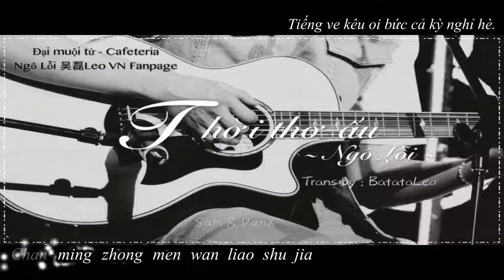(Fmv) Thời-thơ-ấu-儿时-Ngô-Lỗi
Song: "Thời thơ ấu"
Singer: Ngô Lỗi_ WuleiLeo
Trans by: BatataLeo
Edit photo: S & P
Make a video: Đại Muội Tử-大妹子 Cafeteria (Sam & PanX)

Lời bài hát:
"Tie dao pang chi jiao zhui wan xia
- Chân trần đuổi theo ráng chiều bên đường ray
Bo li zhu tie he ying xiong ka
-Bi ve hộp thiếc, thẻ anh hùng
Wan pi jin cang shi qiao xia
-Chơi dây thun, trốn tìm dưới cầu đá
Lao lao you na xiezuo yuan ba
-Bà ngoại ngồi thêu dày ở trong sân.
Tie men qian lan kuang yin xing hua
-Giỏ hoa ngân hạnh trước cửa sắt
Mao cao wu ke you zhu ren jia
-Ngôi nhà tranh có người ở không
Fang xue lu da nao xi xi ha
-Trên đường tan học tiếng đùa rộn rã
Tian geng jian liu shui hua la la
-Nước chảy róc rách giữa bờ ruộng.
Wo men jiu yi tian tian chang da
-Chúng ta cứ lớn lên từng ngày
Tian meng zhong da bai tu nian ya
-Trong giấc mơ ngọt ngào thỏ trắng liếm răng
Ye huan xiang shen xian ke xue jia
-Tưởng tượng về thần tiên và nhà khoa học
Bai qiang shang ni zi jian bi hua
-Trên bức tường trắng dính đầy màu vẽ
Si ji guo lao wu tong fa ya
-Bốn mùa trôi qua ngô đồng lại đâm trồi.
Sha dui li you bao zang he ta
-Dưới bãi cát có báu vật và tòa tháp.
Zhang ban deng da qi yi ge jia.
Băng ghế dài sếp thành một nhà

Ri zi zong man de bu xiang hua
-Ngày tháng luôn chậm rãi một cách vô thường.
Ye luo man chi tang ban xin jia
-Lá rụng đầy ao, dọn sang nhà mới.
Er shi cun cai dian pi sha fa
-Tivi màu 20 tấc, ghế sofa da.
Wu dian ban da feng che dong hua
-Hoạt hình cối xay gió lúc 5 rưỡi.
Wan fan hou na liang xing ye xia
Sau bữa cơm tối hóng gió dưới trời sao.
Ying huo chong wei fang wan yue ya
-Đom đóm, gió nhẹ và trăng lưỡi liềm.
Da ren liao ting bu dong de hua
-Người lớn nói chuyện nghe không hiểu
Gui guai dou duo zai chuang di xia
-Ma quỷ đều trốn dưới gầm giường.
Ji yi li you yu bu ting xia
-Trong ký ức mưa vẫn rơi không ngừng.
Chan ming zhong men wan liao shu jia
-Tiếng ve kêu oi bức cả kỳ nghỉ hè.
Xin xue nian you gai jian tou fa
-Năm học mới lại phải cắt tóc rồi.
Ye kai shi chong jing he bian hua
-Cũng bắt đầu biết ước mơ và thay đổi.
Ceng yi wei zi ji duo wei da
-Từng nghĩ rằng bản thân vĩ đại biết bao.
Xie le shi bu gan di gei ta.
Bài thơ viết rồi lại không dám gửi cô ấy.
Hai yi wei xi ji duo wei ta
-Còn nghĩ rằng bản thân vĩ đại biết bao.
Xiao xiao shi bu gan di gei ta.
-Bài thơ nhỏ nhoi lại không dám gửi cô ấy.

! Vì là Video đầu tay nên còn nhiều sai sót mong các Đại Muội Tử bỏ qua cho ạ.